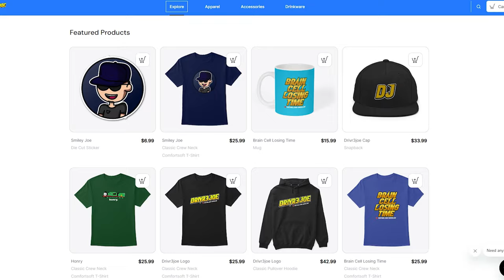MORE DISTURBING CHILDREN'S TV THEMES BACKWARDS!!!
Reaction to children's tv show themes backwards such as Spongebob, Dora, & more!